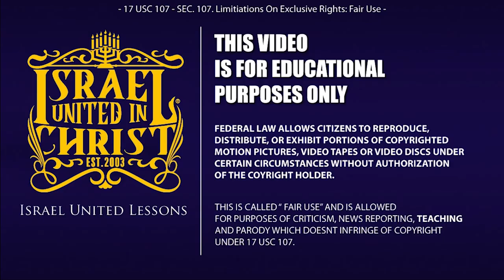TBT |The Truth Is Not Entertainment